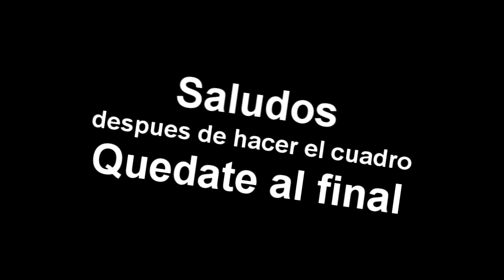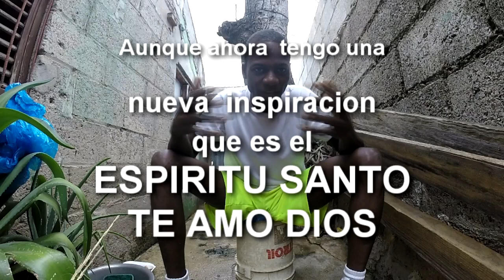VOLANDO Y COMO HACER CHICHIGUA TRIANGULO-Moises Ledeus-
Hola!! chichigueros como están, espero que anden todo bien. en el día de hoy hicimos un nuevo diseño, el triangulo todavía lo tengo volando de lo épico que me quedo, espero que aprendan hacerlo, que lo comparten si es de su agrado...